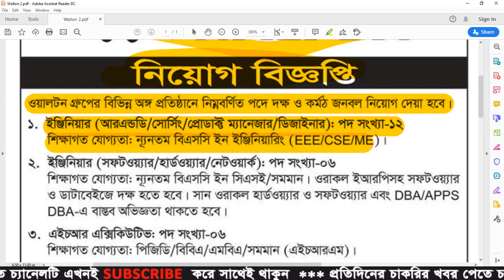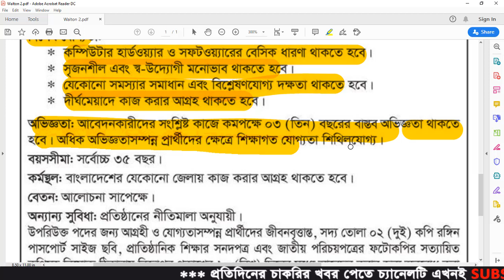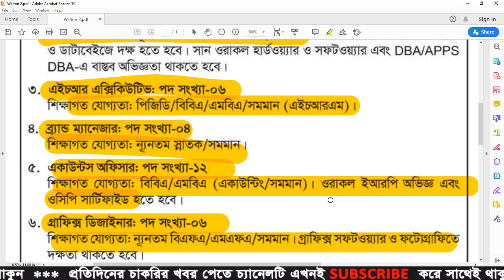Walton Group Job Circular 2020 - Walton Job Circular 2020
Walton Group job circular 2019 has been published. It’s a great career opportunities for helpless people and too much need to unemployed people. Walton is the most popular company in our country and all around the world right now. Walton company is providing us many product and the best service. Walton is the largest manufacturing company in south Asia.

walton group circular 2020
walton plaza job circular 2020
walton bd job circular 2020
walton job circular
walton ac job circular
walton logo
walton group recruitment
walton recruitment
walton job registration
jobs walton bd
company job news
walton company job news
company job news walton